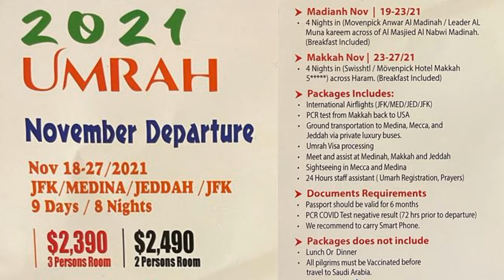PakUS Media Diwali Festival 2021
Indian Diwali Festival 2021o